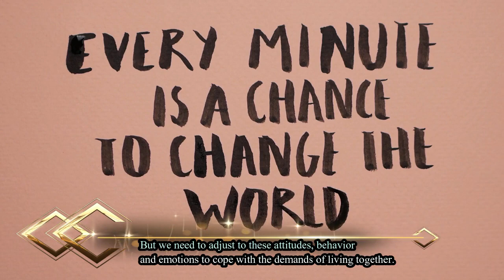The Art of Living Together | Getting Along with Others | Community Life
Living together as a family, as community, as party or even as a nation is a challenge especially when we come from different ethnic and religious backgrounds. Our sharp teeth can bite deep into people and hurt them; our rough and overbearing nature can come heavily down on people; our long and sharp tongue can be dangerous for others; our straight and rigid stand on issues can put people off. But we need to adjust to these attitudes, behavior and emotions to cope with the demands of living together.